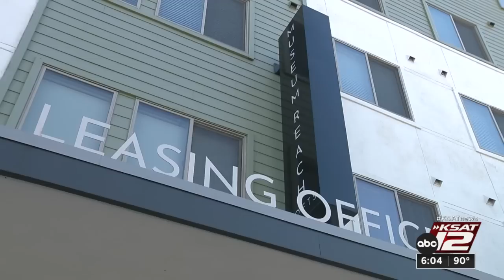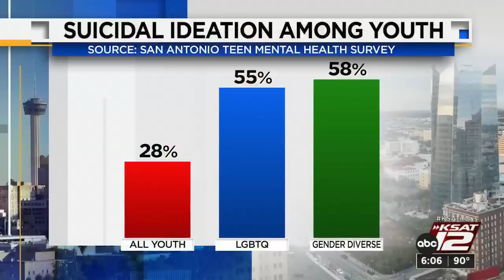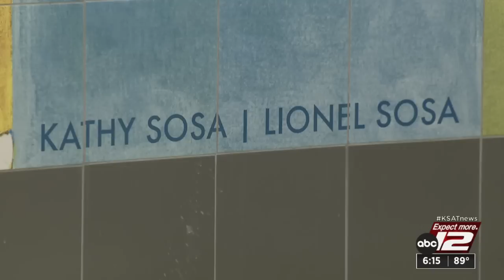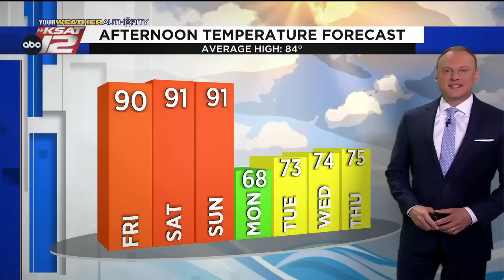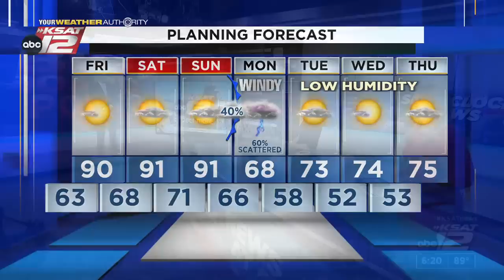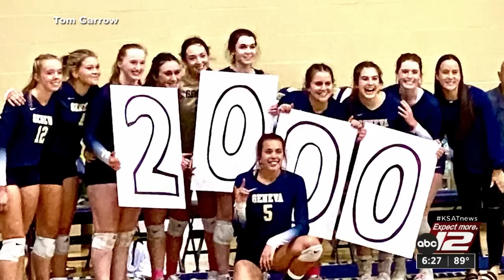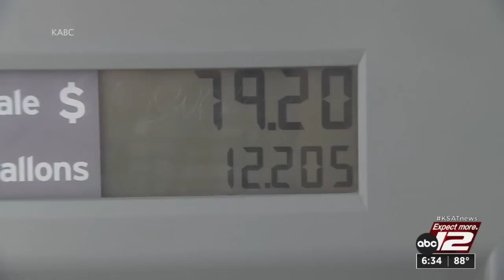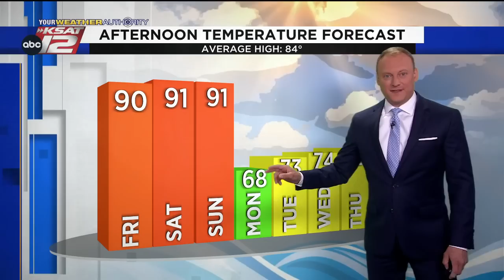KSAT 12 6 O'Clock News : Oct 13, 2022